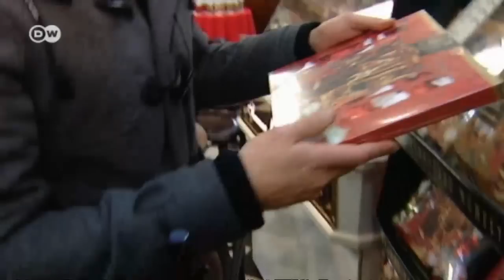Euromaxx Adventskalender: Szaloncukor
Szaloncukor ist eine ungarische Süßigkeit, die traditionell eng mit Weihnachten verbunden ist. Die Pralinen werden in über 30 Geschmackrichtungen angeboten und dienen auch als Weihnachtsdekoration. Die Süßigkeiten werden in buntes Glanzpapier gewickelt und als Glitzerschmuck an den Weihnachtsbaum gehängt. Mehr Information